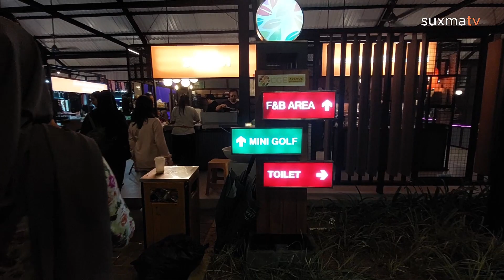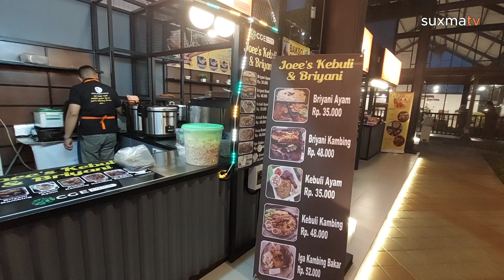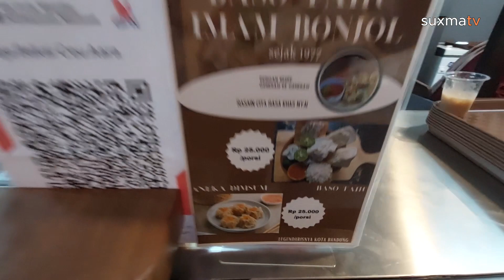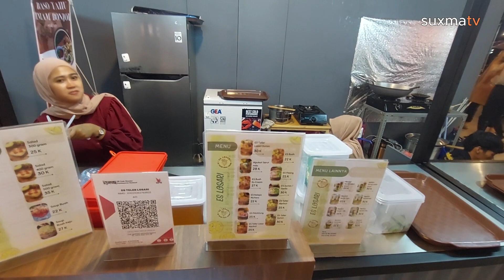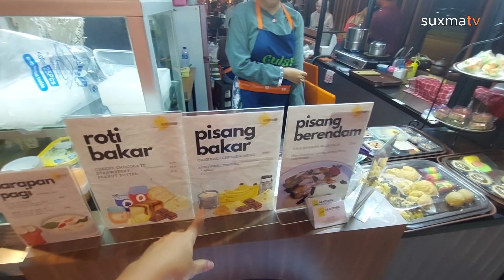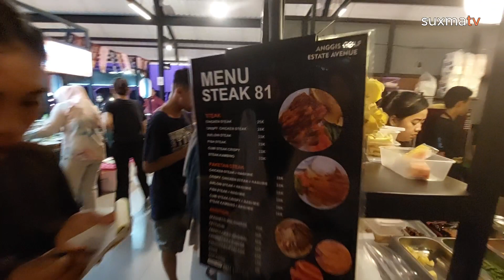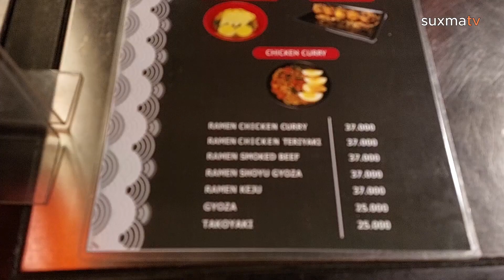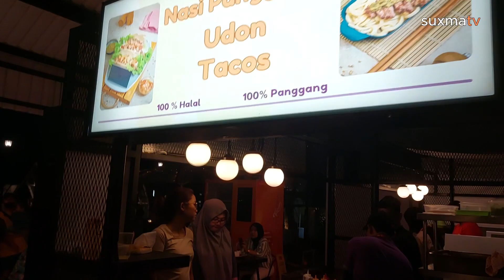KULINER BARU : WAJIB TONTON SEBELUM KE CGE AVENUE CIMANGGIS